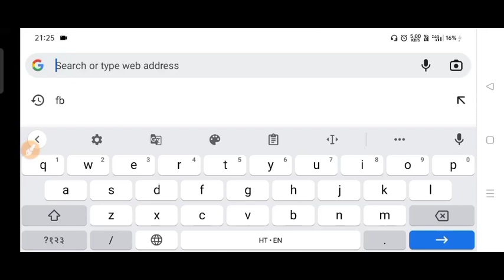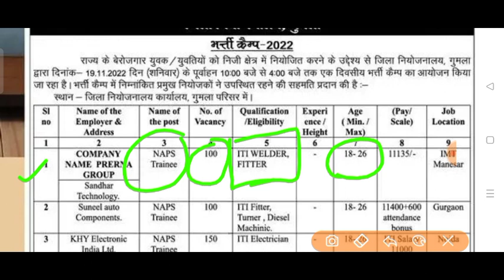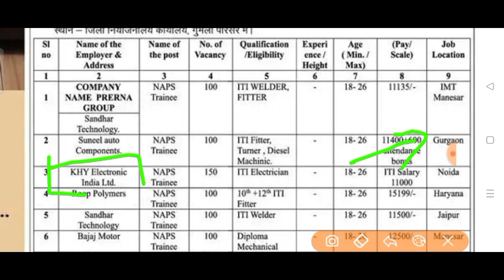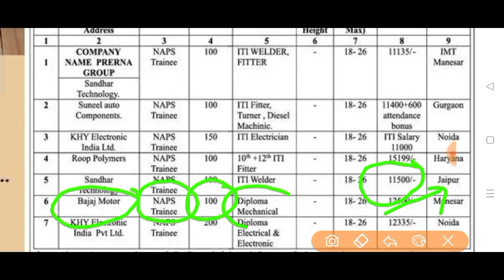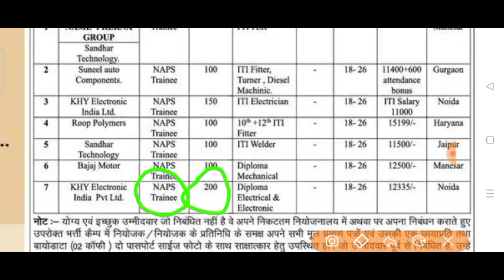Jharkhand Govt Direct Recruitment सीधी भर्ती || रोजगार मेला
नमस्कार

History class
GK GS
SSC RAILWAY NTPC
UPSI JPSC
BSSC DSSB
GUPTA EMPIR